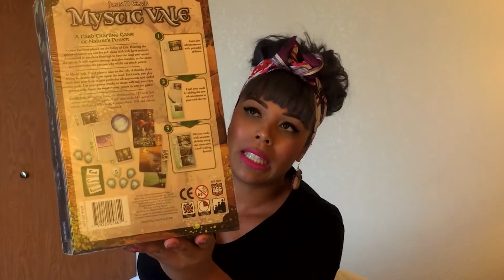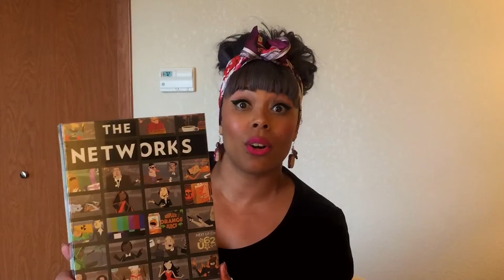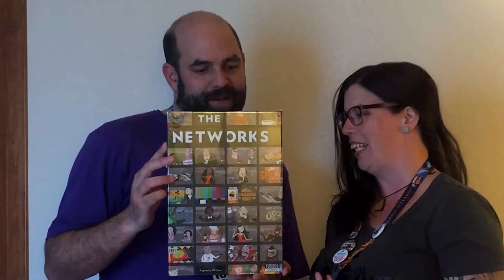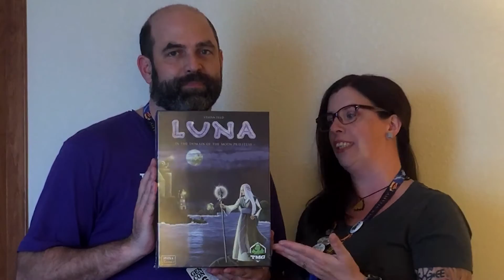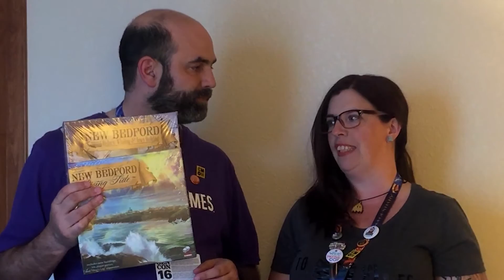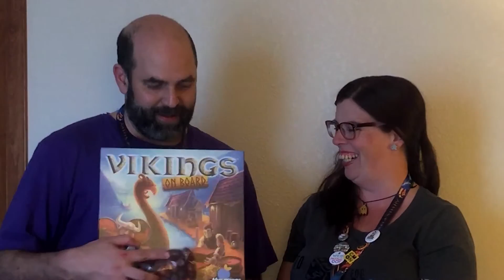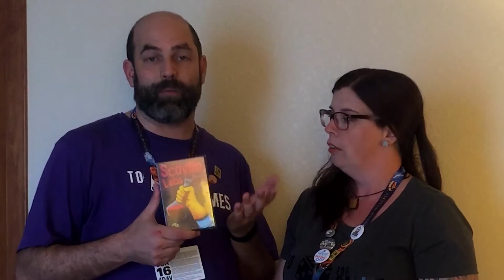Gen Con: Day 1 Acquisitions - To Die For Games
iPhone camera footage of our first Gen Con acquisitions!  Let us know what you think!

Thumbnails created by:
Justin Zhang

You can also find us on The  Insta Gamers Network!